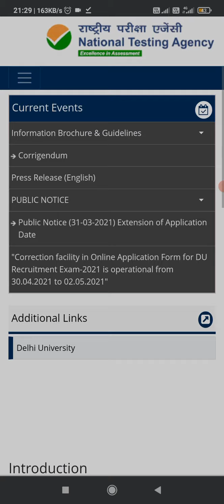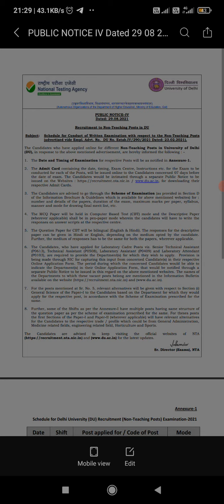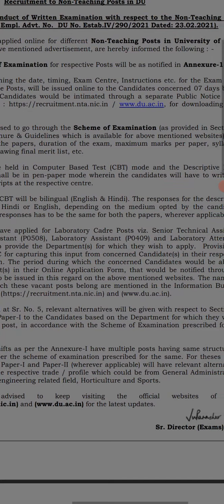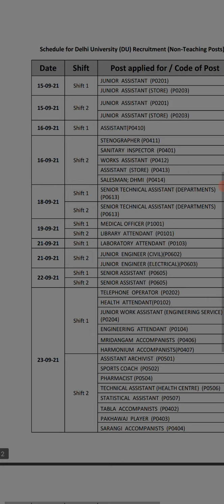nta du exam date 2021 | nta du non teaching exam date 2021 | NTA DU 2021 VACANCY LATEST UPDATE